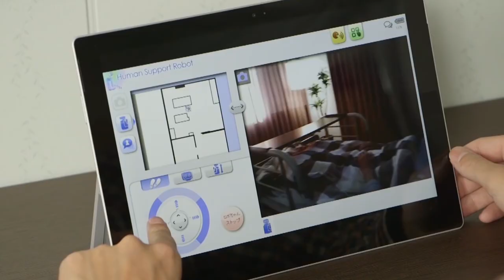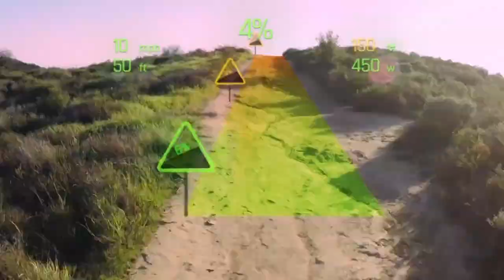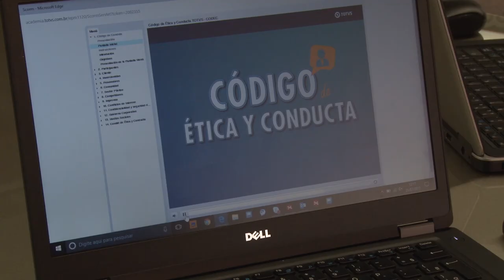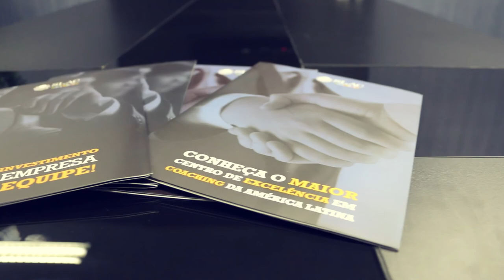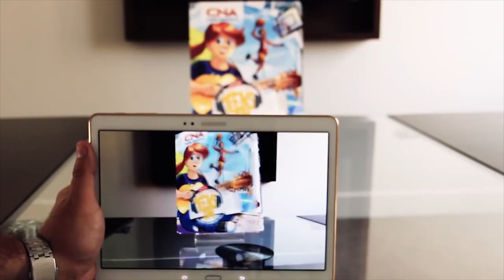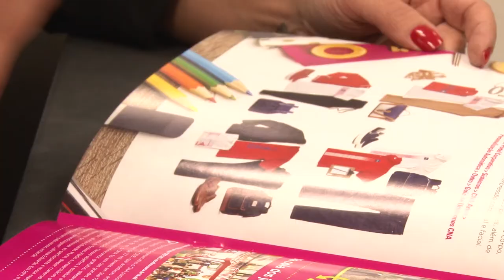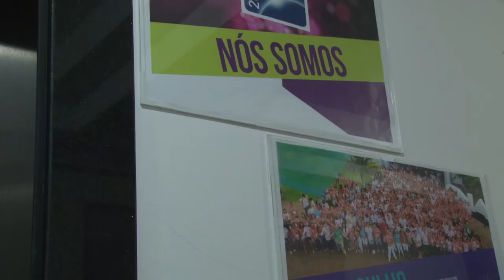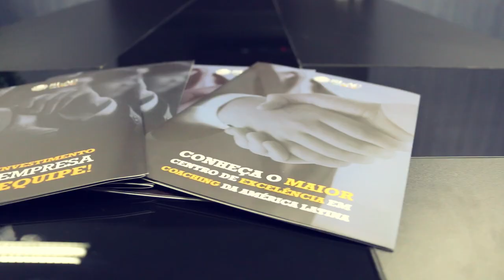#019 - Programa Foco & Gestão com Sulivan França - 19/08/2017